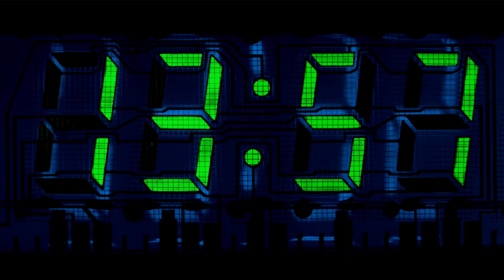This Supernova FINALLY Exploded & You Can See It in The Sky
This Terrifying Supernova Will Be Seen in the Sky in 2023

In today's video we look at This Terrifying Supernova Will Be Seen in the Sky in 2022...Keep watching to see supernova in 2022,when is the next supernova,supernova,supernova explosion,red nova in 2022,supernova 2022,a dazzling supernova will appear in the sky in 2022,supernova detected,2022 supernova,star explosion will be seen in the sky | supernova 2022,betelgeuse supernova,stars colliding in 2022,this supernova will brighten our skies in 2022,will a supernova happen in 2022,what will happen in this supernova seen?,supernova explosion in 2022

Inspired by This Terrifying Star Explosion Will Be Seen in the Sky 2022!

Inspired by 'A Terrific Star Explosion Will Be Seen In The Skies of 2022': Is It Really True? | Red Nova 2022

Inspired by This Terrifying Star Explosion Will Be Seen in the Sky in 2022!

Inspired by James Webb Telescope's Terrifying Discovery of City Lights!

Inspired by You Will See This Terrifying Supernova Explosion In The Sky!